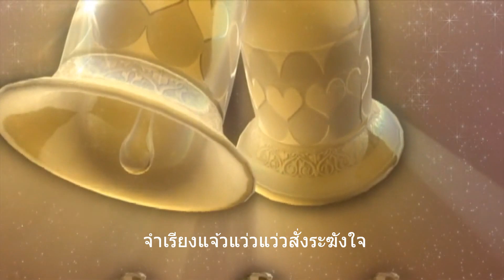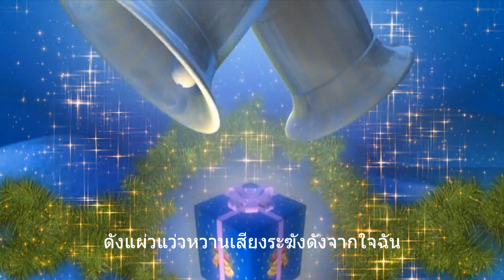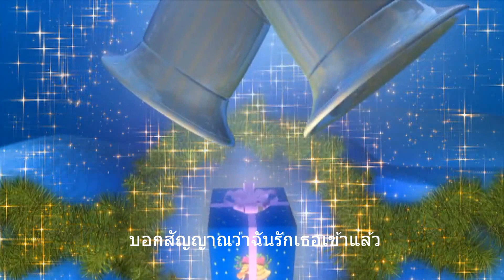ระฆังใจ-cover by JohnV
ระฆังใจ
original : สุเทพ วงศ์กำแหง / แกรนด์เอ็กซ์
cover by JohnV

ดังแผ่วแว่วหวานเสียงระฆังดังจากใจฉัน
บอกสัญญาณว่าฉันรักเธอเข้าแล้ว
เสียงแผ่วแผ่วไกลแต่มีความหมายอันเพริศแพร้ว
จำเรียงแจ้วแว่วแว่วสั่งระฆังใจ

แฝงด้วยมนต์ขลังเร้าอารมณ์พรมกลิ่นมาลา
ปลุกหัวใจความรักพลิ้วมาอ่อนไหว
ฉันฝากความรักกับระฆังขานมนต์ซ่านซึมใจ
จงซึมซึ้งทรวงในจงสั่นระฆังใจเธอให้ยินถึงกัน